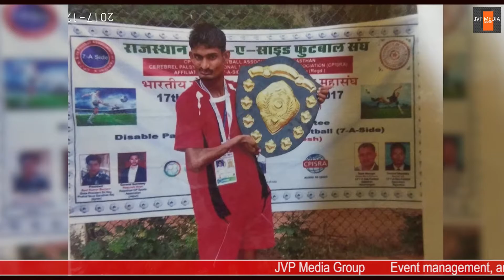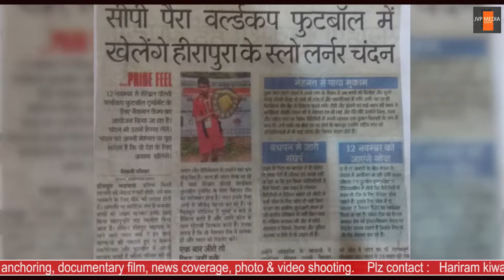देश के लिए गोल्ड जीतने वाले Chandan Verma Speech. दादर धाम शिक्षा एवं संस्कृति महोत्सव। Hariram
JVP Media Group Event management, anchoring, documentary film, news coverage, photo & video shooting.